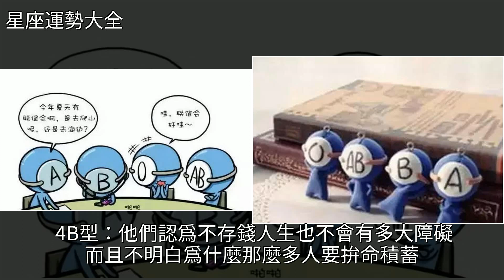血型排行榜（太準啦！），[星座運勢大全]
血型排行榜（太準啦！） [星座運勢大全]盤點,星座血型排行榜（太準啦！） [星座運勢大全]盤點 星座